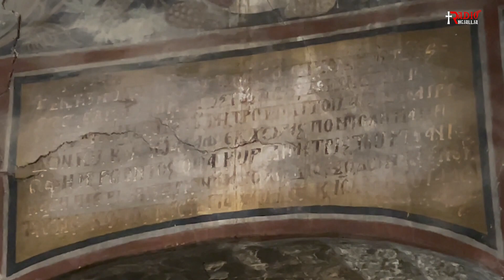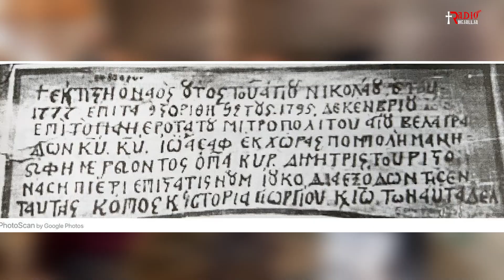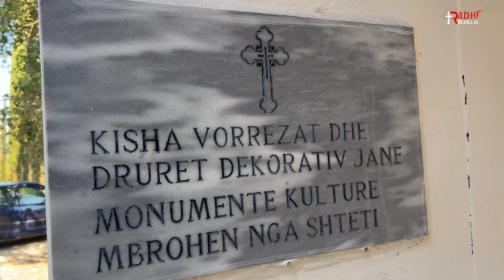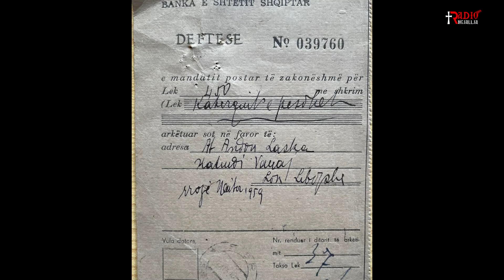KISHA E SHËN NIKOLLËS NË VANAJ, FIER. - HISTORIA DHE ARKITEKTURA E SAJ.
KISHA E SHËN NIKOLLËS NË VANAJ, FIER.
HISTORIA DHE ARKITEKTURA E SAJ.

- ME ATË ARQILE DOKO DHE HISTORIANIN ILIRJAN GJIKA

VIDEO DHE MONTAZH - LAJERS MOÇI
PAMJE ME DRON - JORGO KOBUZI

TETOR 2023